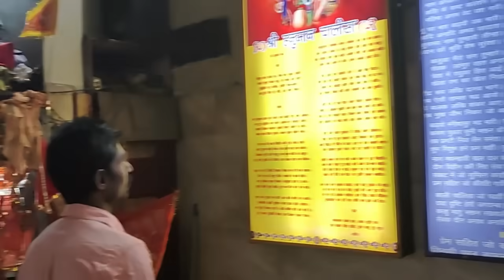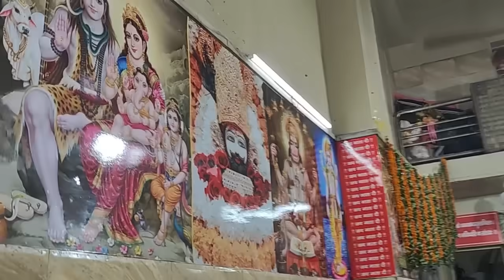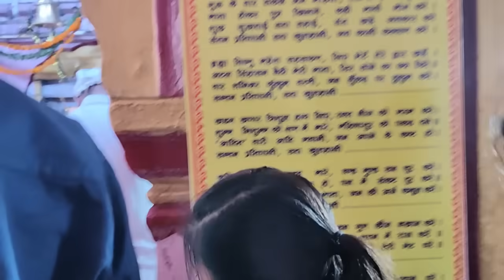🌺मैंने नवरात्रि की पूजा क्यों नहीं की🌺इन सवालों का क्या जवाब दू🌺सब जानते हुए जानबूझकर तंग किया जाये🌺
🌺मैंने नवरात्रि की पूजा क्यों नहीं की🌺इन सवालों का क्या जवाब दू🌺सब जानते हुए जानबूझकर तंग किया जाये🌺daily vlogs